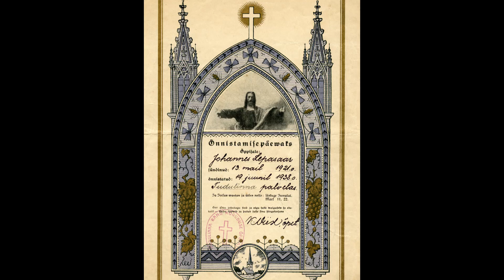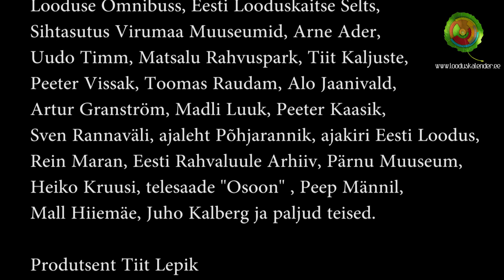Jutud Juhaniga osa 3 - Loodusvaatleja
Juhan Lepasaare elust. 21. jaanuaril 2015 käis Jaan Riis külas Oonurmes Juhan Lepasaarel kaasas võttemeeskond Toomas Tuul, Kaido Eimama ja Tiit Lepik.
Intervjuu sünd oli üsna koomiline - Jaan oli juba sel ajal praktiliselt pime ja Juhanil oli kuuldeaparaat katki - pime inervjueeris kurti. Aga teemad olid põnevad.
2021. aastal lõikas Andri Puusepp materjali Juhan Lepasaare 100! juubeli puhul jutustuseks. Jutustusega toetasime Looduskalendrit - sellest ka Looduskalendri logod.